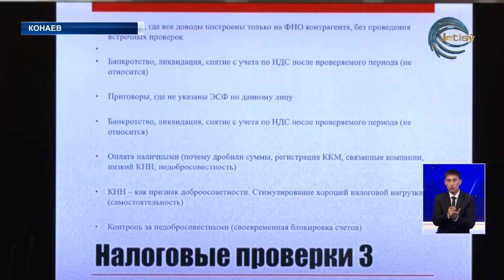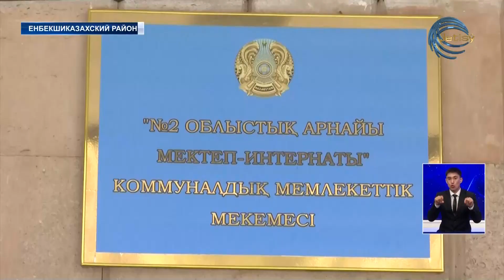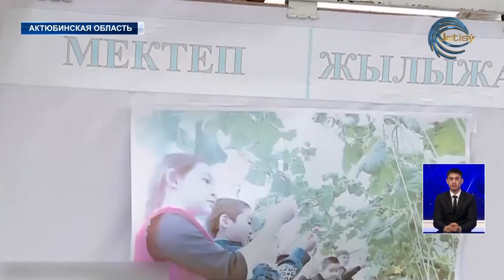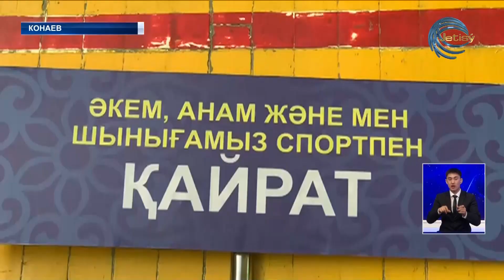НОВОСТИ АЛМАТИНСКОЙ ОБЛАСТИ (03.03.2023) 21:00